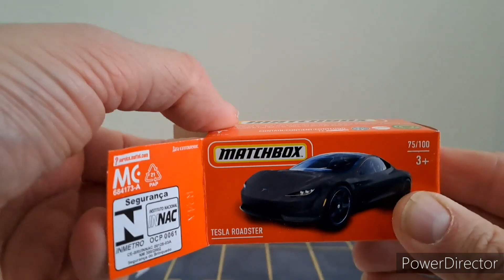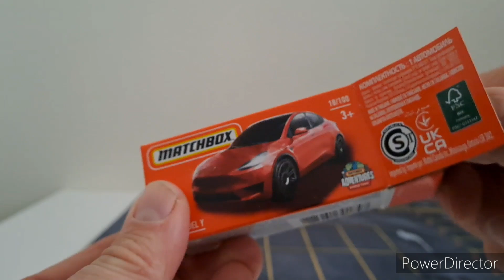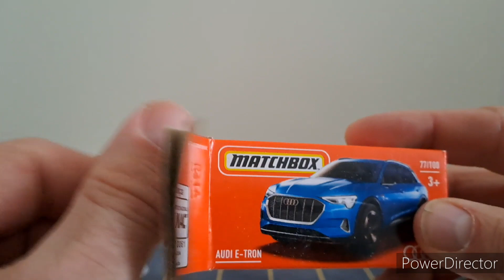Unpack Hotwheels and Matchbox 01: it's all electric..!!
It's all in the name:
All the cars in this video are electric cars.
From the Lucid Air to the Honda E and everything in between.